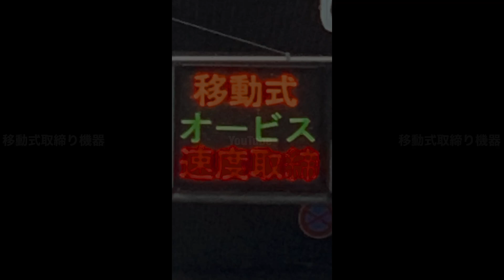移動式オービス取り締まり″レーザー探知機の反応をしらべてみた【独自】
コムテック社
リコール対象の探知機の
対策修理受付ページ↓

走る白バイ隊員！逃走防止の策！これで逃げるのは無理です大人しく従ってください#shorts

自転車よ...お前の為に止まったんじゃねぇ！救急車来たら止まって下さい#shorts

速度取締りで停止命令を受けたのは様子が怪しい型落ちDQNアルファードで手前で止まり逃走の隙を狙う？マフラー跳ね上げ！整備不良疑惑で警察官走りネズミ捕り中断で総出で対応する事態に

【警察24時】真夜中の国道に怪物が来た...悪質運転のドライバーを怒りの移動式オービスでどんどん検挙8連発！

【バイク逃走】深夜の速度取締りで事態は急展開！停止命令無視のバイクが急にUターンしあわや対向車と追突寸前！ネズミ捕り入れ食い検挙の波乱の展開！

【移動式オービス】直線番長のベンツ現りフラッシュピカッ！オービスに気づき減速する車や暴走族が吹かしまるで挑発するかのように？

【移動式オービス】東の無料ハイウェイ新4号バイパスに遂に移動式オービス！酔っ払いがこれはなんだ！と問いかける?

【移動式オービス】光るもそのままノーブレーキで突っ込むイキりプリウスやスイフト！アルファードも爆光直後ブレーキ踏むが時すでに遅し！【取締り】

【取締りR3年8月〜9月】爆走速度違反連発！移動式オービス、ネズミ捕り、騒音挑発バイク・パッシング！高級外車も真っ赤な光りを浴びる！首都高の取締り！盛りだくさんの10連発！！

【移動式オービス】ハザード点灯させる車現れ後続車に知らせる連携プレー！驚きの数分で片付けし帰還する警察官！

 【大規模飲酒検問】警視庁と千葉県警合同検問！同時に事故も発生で周囲騒然で警視庁のフェアレディZも降臨！【取締り】

【ネズミ捕り】超危険！爆走悪質ドライバー検挙6連発！俺じゃないなと行こうとするバイクを決死に止める警察官！ヴェルファイアやプリウス【取締り】

【移動式オービス】他車をブチ抜いたSUV車に突然の閃光で一斉にブレーキ！違反車はノーブレーキで突っ込み赤切符確定！あの前の車光ったよとキョロキョロする車達

【移動式オービス】東京港トンネルに恐怖が迫る交機怒りの速度取締り！その時後方からオートバイの音が近づいてきた...

【脅威の22連発】移動式オービス！深夜の国道でベンツや爆音挑発バイク！100キロ超連発？初心者マーク車も一発免停アウト！

【移動式オービス】マフラーから破裂音響かせながら ◯◯キロ越えイキリ爆走車現る！赤切符は待ってくれない！！

【PA閉鎖&一斉検問】首都高速で本気の一斉取締り！初場所の移動式オービスに加えて白バイ怒りの出撃！ルーレット族も撃沈か？

【ドラレコ】プロの運転手がする事じゃない社名入りの無謀な追い越しトラック！更にネズミ捕りに土手沿いに移動式オービスも現れた！

【移動式オービス】白い閃光を浴びる突撃DQNプリウスミサイル一撃赤切符免停待ったなし！スピード出し過ぎ...

【逃げた】ネズミ捕りの警察官の制止を振り切り突破！アクセル全開で逃走したイキリバイクの決定的瞬間！白バイ緊急追跡！！

【超スッキリ】移動式オービスの前を平然と猛スピードで走る違反ドライバーはグッバイ♪10万罰金&免停のWパンチ！

【秩父】遂に正丸トンネル内に移動式オービスが！その時対向車から激しいパッシング！！

【MSSS】突然の鬼クラクション！加速し続ける悪質ドライバーに怒りのフラッシュ炸裂！【移動式オービス】

【移動式オービス】爆速高級外車BMWが真っ赤な光を浴びる！一撃赤切符免停待った無し！

【ネズミ捕り10連発】パッシング続出！バイク検挙の時逃走に備え鉄壁の白バイをスタンバイするようです

【9連発】爆走車入れ食い夜間ネズミ捕りで目の前の警察官から逃走！全力ダッシュ！

【10連発】1年分の移動式オービス光った瞬間・速度取締り再生回数TOP10！をまとめてみた！

【移動式オービス】BMW痛恨の一撃を浴びる！貴重なテスト中撮影に完全密着！！